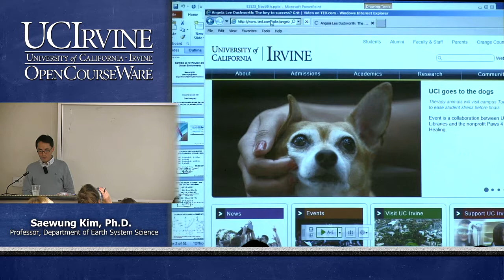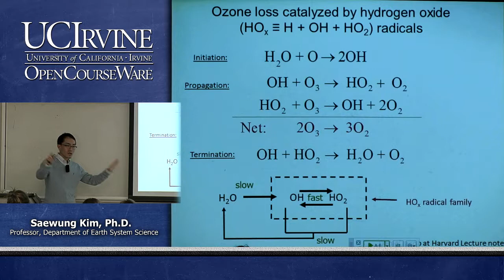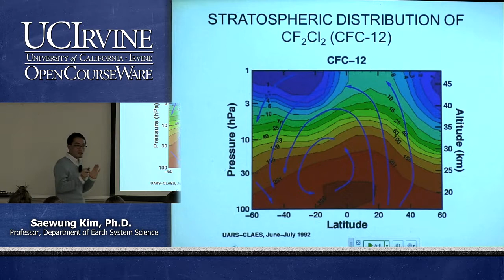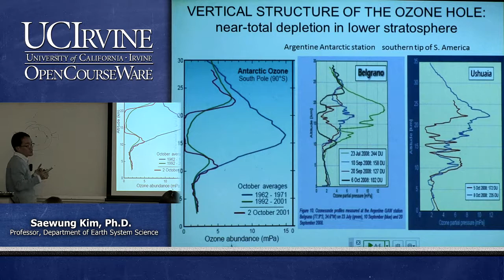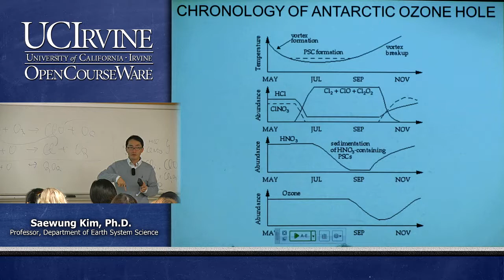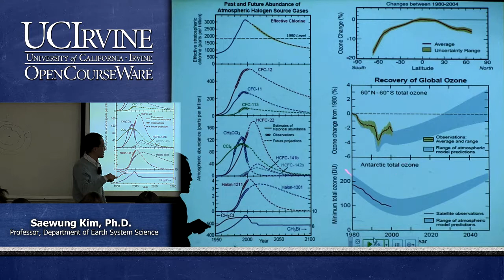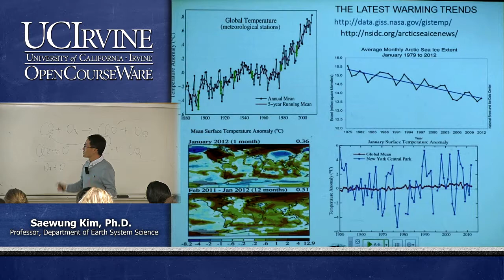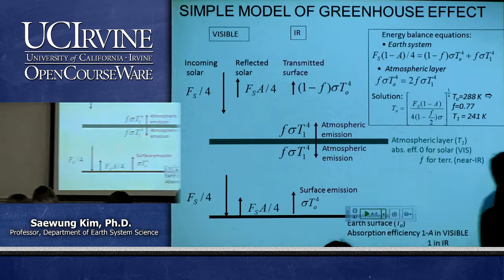Earth System Science 23. Air Pollution. Lecture 15. Stratospheric Ozone Depletion, Part II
UCI ESS 23: Air Pollution (Fall 2013)
Lec 15. Air Pollution and Global Environment -- Stratospheric Ozone Depletion -- Part 2
View the complete course:
Instructor: Saewung Kim, Ph.D.

Description: We will discuss sciences and societal consequences of air pollution problems such as: photochemical smog, atmospheric particle pollution, indoor pollution, acid rain, and human triggered climate change. Essential concepts of chemistry, physics, meteorology and mathematics will be introduced. The consequences of air pollution will be discussed in historical and international perspectives. The main educational goal is raising critical thinking skills for the students to develop their own opinions future environmental issues.

Required attribution: Kim, Saewung. Air Pollution and Global Environment 23 (UCI OpenCourseWare: University of California, Irvine), [Access date].